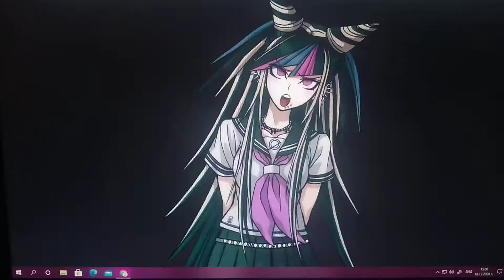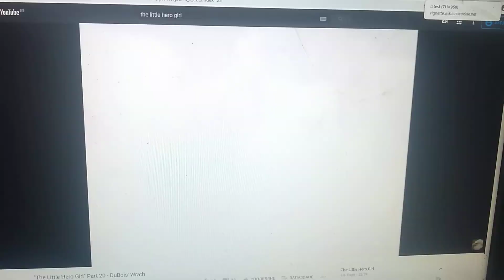"The little Rocker girl" Part 20 - Himiko Toga's Wrath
Himiko Toga transforms into a giantess and gains control of the ocean, but Espio The Chameleon defeats her by impaling her with wrecked ship.